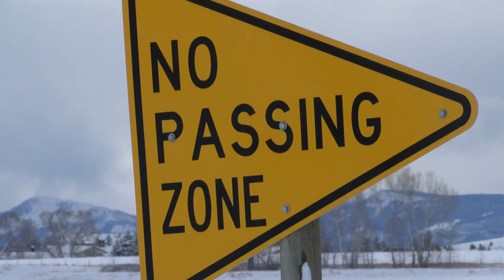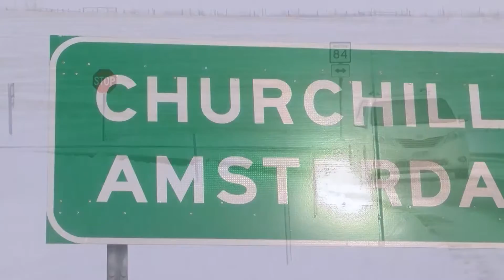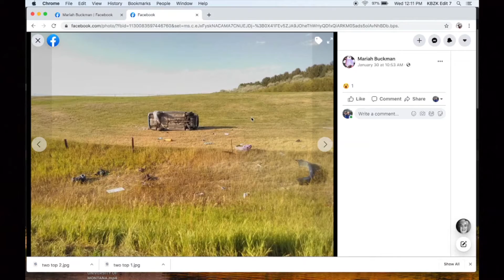'Churchill Road Angel:' Passerby discovers, saves woman involved in car crash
Mariah Buckman survived serious traumatic injuries after her car left a dangerous section of roadway near Churchill, Montana in Gallatin County, claiming a woman stopped and 'held her' after finding her losing blood on the ground. MTN's Cody Boyer meets both women and tells the story of the miraculous ordeal.